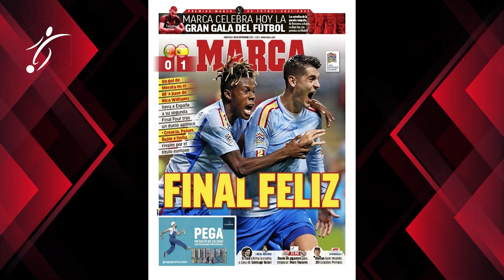El GRAN GESTO de MORATA con NICO WILLIAMS después de CLASIFICAR a ESPAÑA a la FINAL FOUR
Álvaro Morata dio la clasificación a España para la 'Final Four' de la Liga de las Naciones con un tanto en la recta final del partido cuando Portugal ya saboreaba las mieles de la clasificación para luchar por el campeonato.

La portada de MARCA, como no podía ser de otra forma, era para él y para Nico Williams, que le dio una asistencia perfecta para el gol. Morata reconoció que el mérito fue del atacante del Athletic: "En la portada de MARCA podía hacer salido sólo Nico, yo nada más tuve que empujarla. Me alegro mucho por Nico, fue muy decisivo. El futuro pinta bien con estos chicos jóvenes".

Con el humor que caracteriza al delantero del Atlético afirmó que marcar al final siempre gusta más: "Sabe mejor marcar en esos minutos del partido y más sólo empujándola. Pocas veces cae la pelota por ahí. Somos un gran grupo y nos lo merecemos".

Sobre la clasificación, pocos minutos antes de empezar la gala de los Premios MARCA, todavía no se le borraba la sonrisa: "Estamos muy contentos porque no era fácil ganar a Portugal en su casa. Nos costó mucho trabajo pero a base de trabajo y fe lo hemos conseguido".